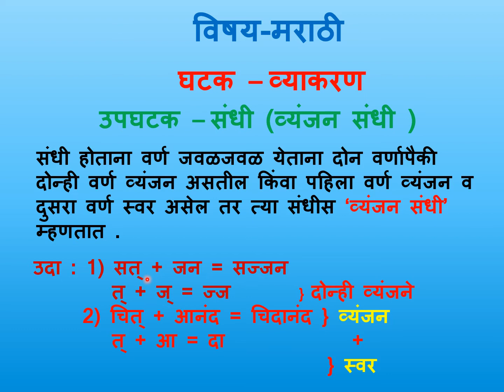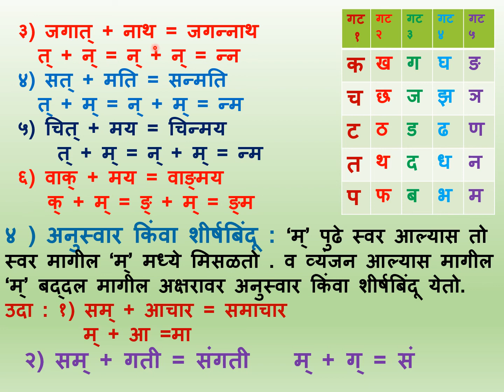मराठी - व्याकरण , संधी =व्यंजनसंधी (शालेय शिक्षण व सर्व स्पर्धा परीक्षेकरिता अतिशय उपयुक्त)